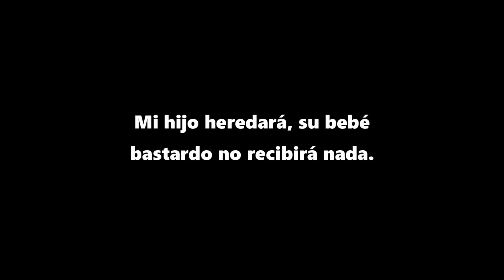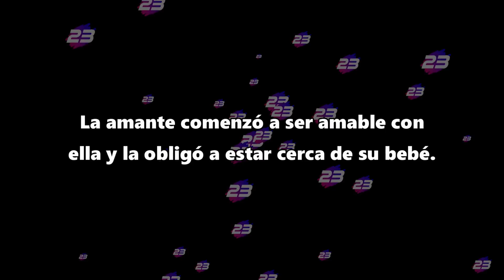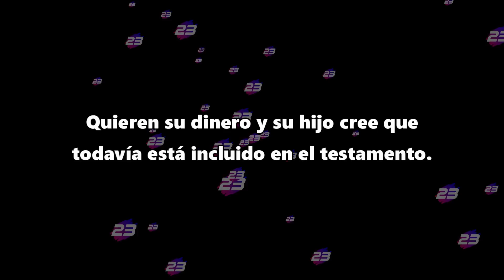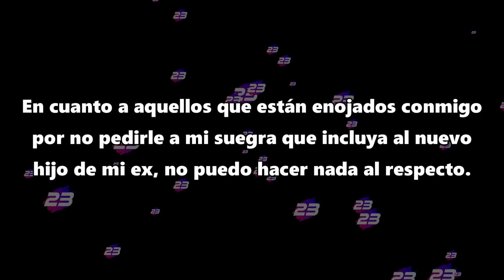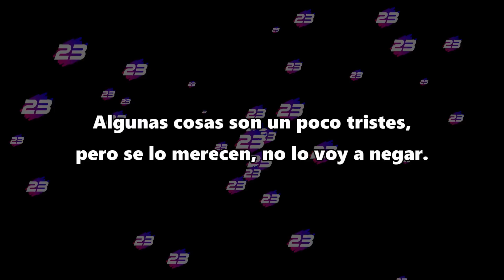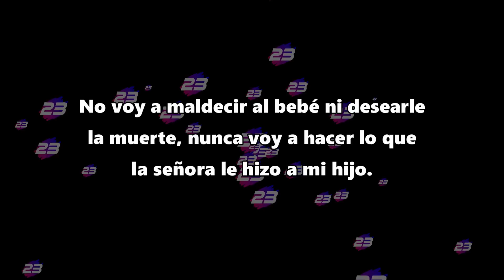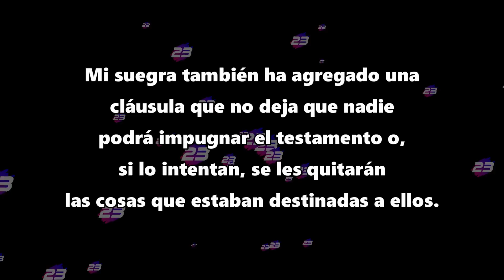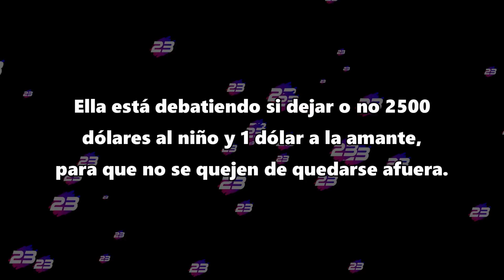Mi suegra no le va a dejar nada a su hijo - Reddit Español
Mi hijo heredará, su bebé bastardo no recibirá nada.

Créditos:
Foto thumbnail